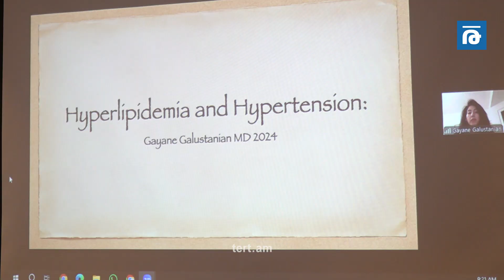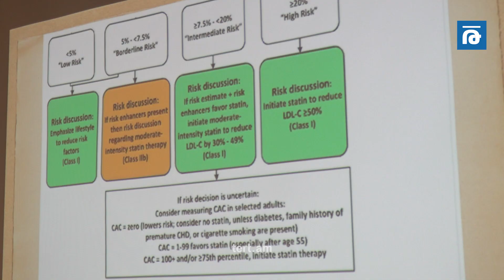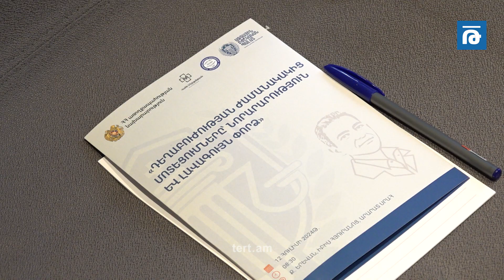Վահե Մելիքսեթյան հիմնադրամի նախաձեռնությամբ կայացավ դեղաբուժության մոտեցումներին նվիրված գիտաժողով